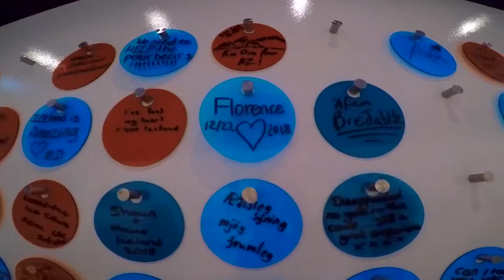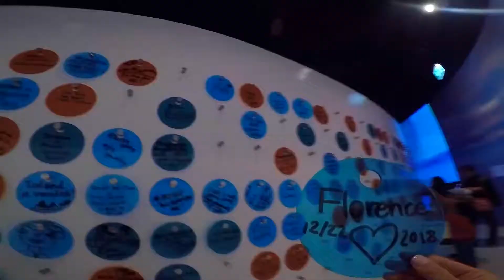ICELAND 2018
Winter Break 2018 in Reykjavik, Iceland